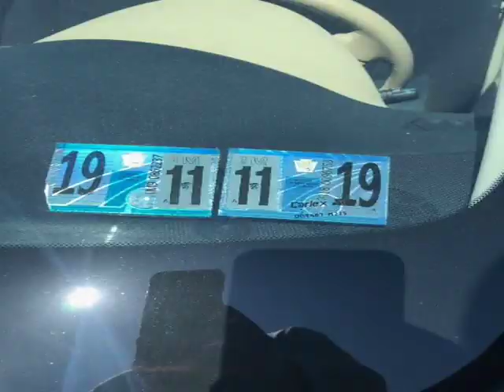2014 Nissan Altima 4dr Sdn I4 2.5 (Allentown, Pennsylvania)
320 E. Hamilton Street
Allentown